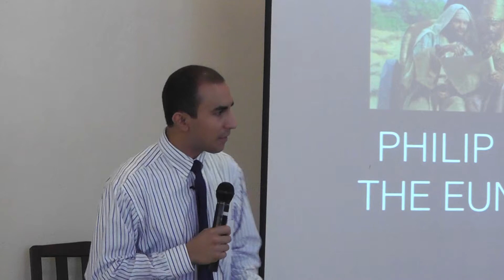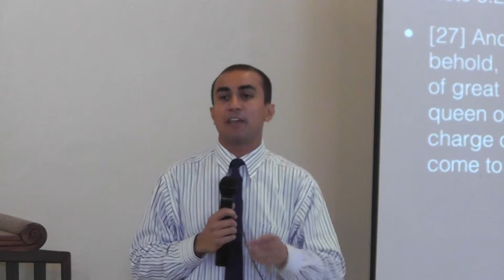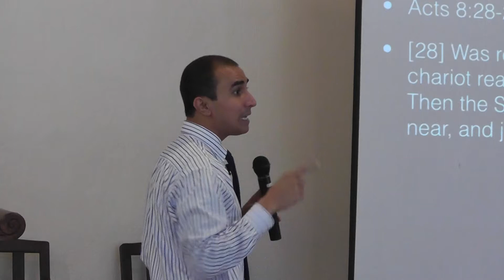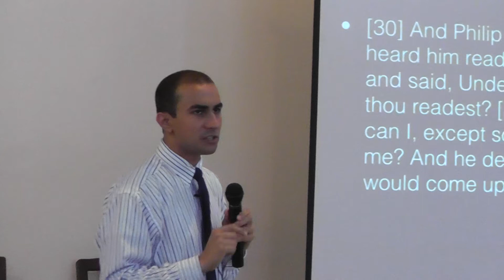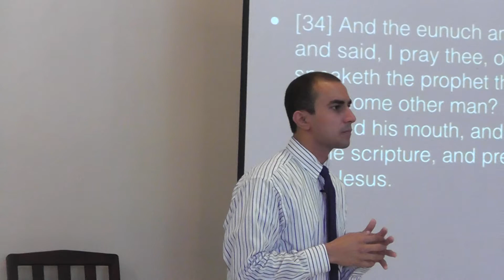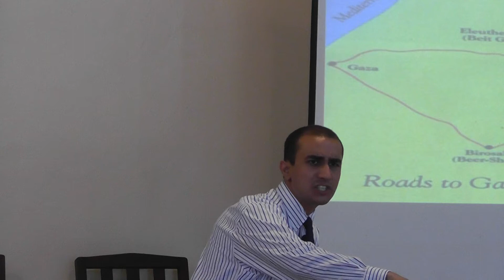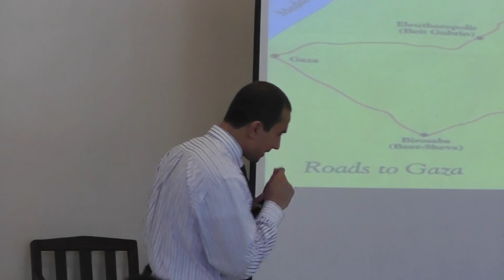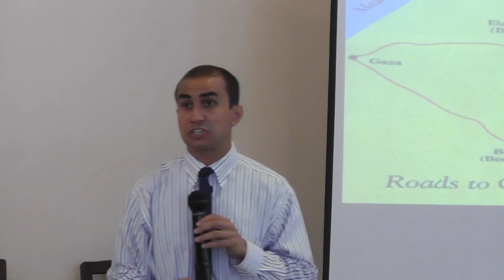Selfie - Dr Ronald Robin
My FB 3 (UnAshamed of the Gospel)
Bible Youth Camp
May 1 to 4, 2014
1000 Missionary Movement Campus
Silang Cavite, Manila Philippines